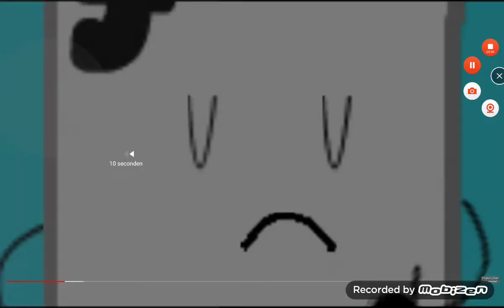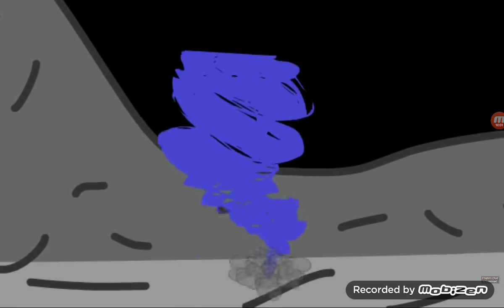Best of Jack (Full) Ep 1 - 16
The object show is made Meganimazing called Inanimate fight out